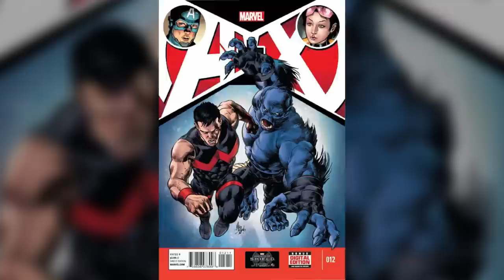WONDER MAN Teaser (2023) With Nathan Fillion & Ben Kingsley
About:
Wonder Man (Simon Williams) is a fictional character appearing in American comic books published by Marvel Comics. Created by writer Stan Lee and artists Don Heck and Jack Kirby, he first appeared in The Avengers #9 (October 1964). The character, who was initially introduced as a supervillain imbued with "ionic" energy, fought the Avengers and after a series of events, he was reborn as a superhero joining the team against which he originally fought. In 2012, Wonder Man was ranked 38th in IGN's list of "The Top 50 Avengers".